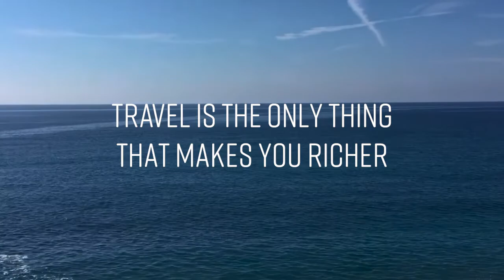Travel to Italy with Viaggi di Gusto